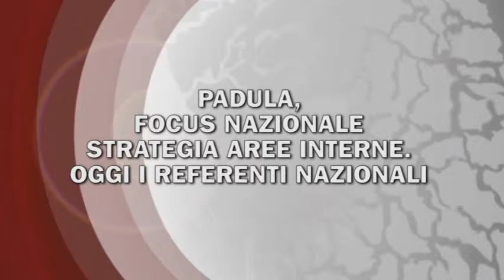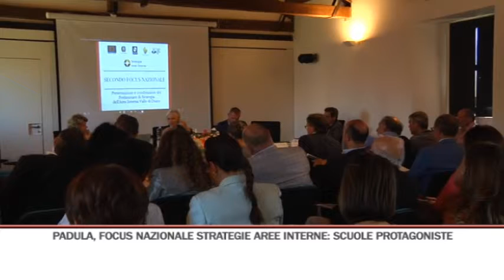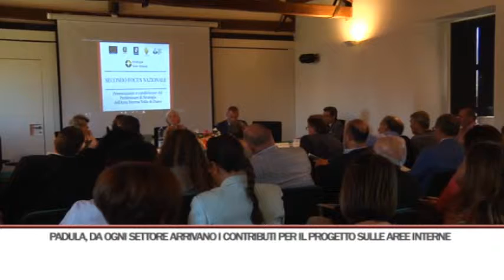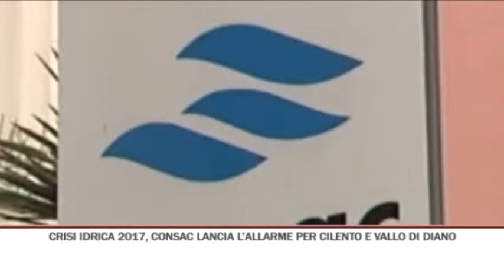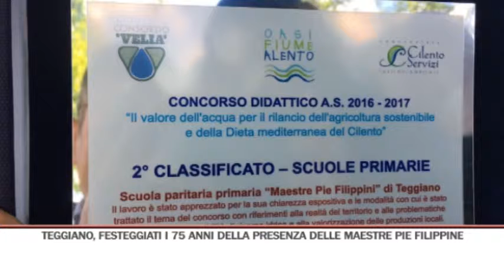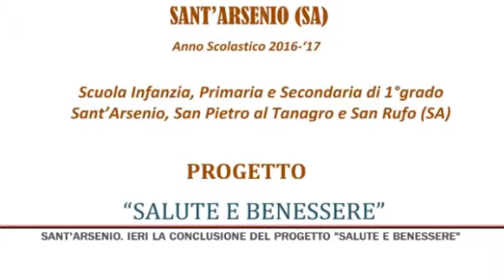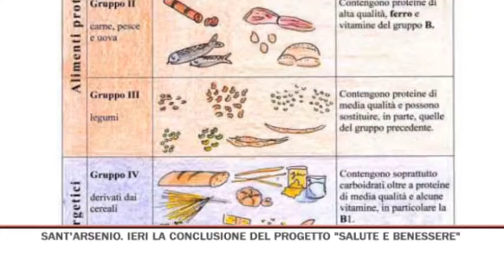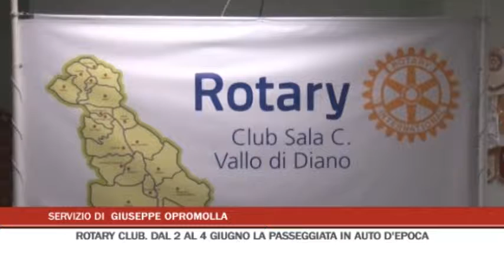TG GIORNO 31/05/2017